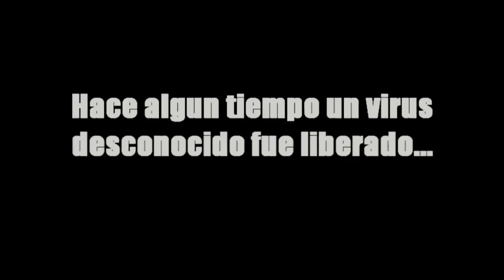The walking dead PARODIA (The monking dead)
Una infeccion de un virus zombie infecta a toda la poblacion excepto a unos cuantos sobrevivientes, que pasara con ellos, a caso los zombies se apoderaran del mundo o la pobre resistencia podra contra ellos.

Con apariciones de:
-Fernando Valdes
-Eduardo Gonzalez
-Roberto Gonzalez
-Jesus Velazquez
-Angel Lopez
-Benjamin Lopez
-Abraham Cortes
-Juan Luis Gonzalez
-Angel Gonzalez